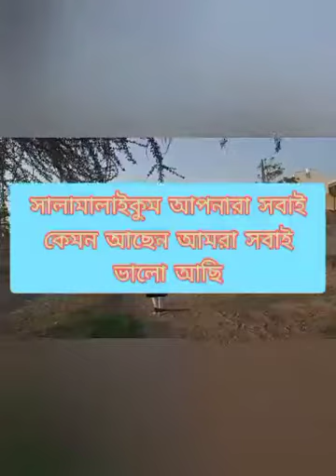আজকে দুপুরে জন্য চিংড়ি মাছ ভুনা করছি🍤